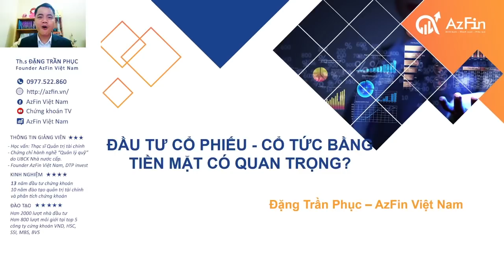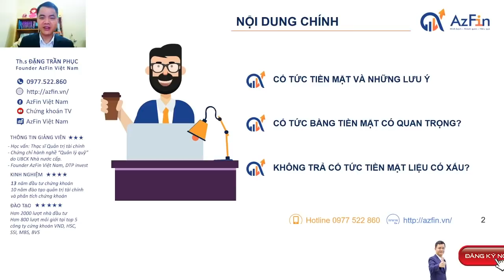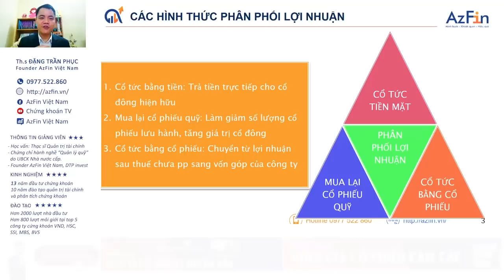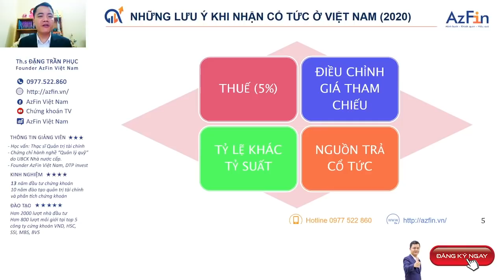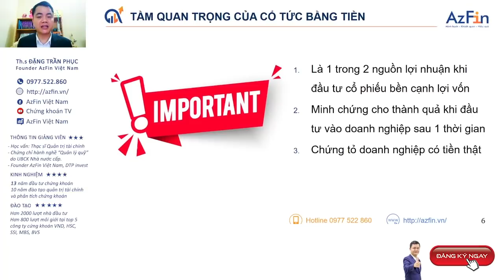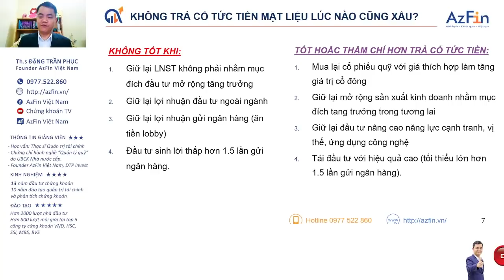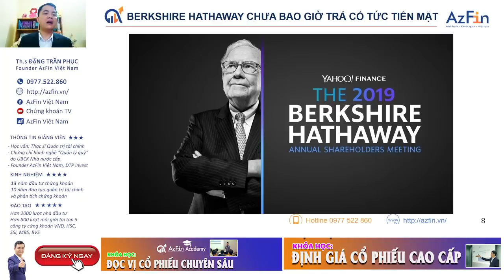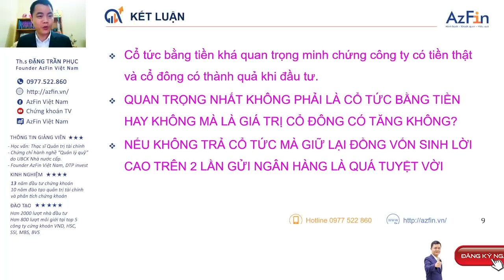ĐẦU TƯ CỔ PHIẾU - CỔ TỨC BẰNG TIỀN MẶT KHI NÀO LÀ TỐT | AzFin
Cổ tức tiền mặt là hình thức phân phối lợi nhuận cho cổ đông hiện hữu bằng cách trả tiền trực tiếp.
Vậy có phải lúc nào cổ tức bằng tiền mặt cũng là tốt.
Nhằm giúp nhà đầu tư cổ phiếu hiểu rõ về các hình thức lợi nhuận từ đầu tư chứng khoán cũng như cổ tức bằng tiền mặt, AzFin sẽ phân tích chi tiết khi nào nhà đầu tư nên quan tâm những cổ phiếu trả tiền mặt thường xuyên, khi nào thì không nên

👉 ĐĂNG KÝ KHÓA HỌC "ĐỌC VỊ CỔ PHIẾU" DÀNH CHO NHÀ ĐẦU TƯ CHỨNG KHOÁN MỚI CÓ THỂ TỰ TIN ĐẦU TƯ BỀN VỮNG TRÊN THỊ TRƯỜNG
Hình thức: Online qua Zoom
Khai giảng: 21/12/2020
Lịch học: 19h00-21h00 Thứ 2+ thứ 4 hàng tuần
🛑 Được TRẢI NGHIỆM MIỄN PHÍ 2 buổi đầu khóa